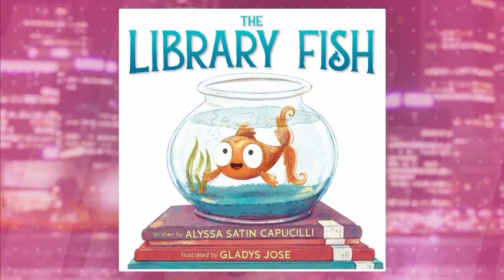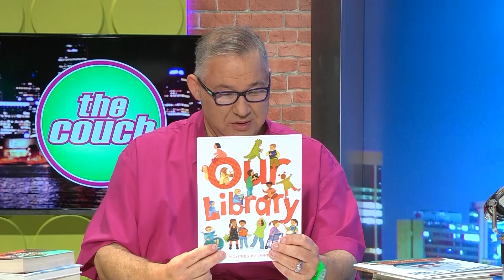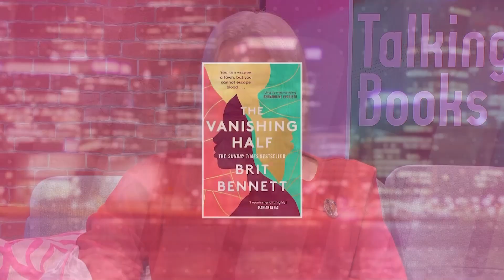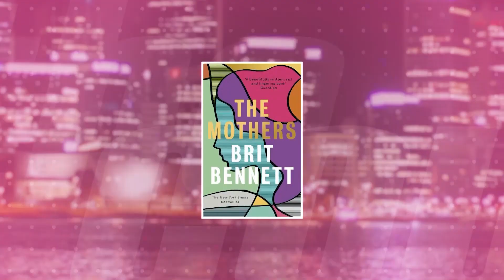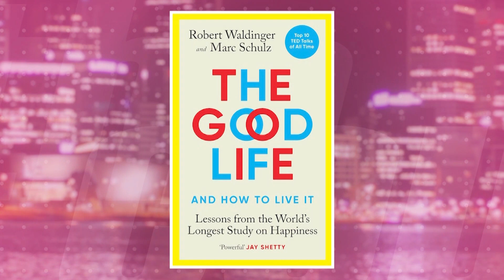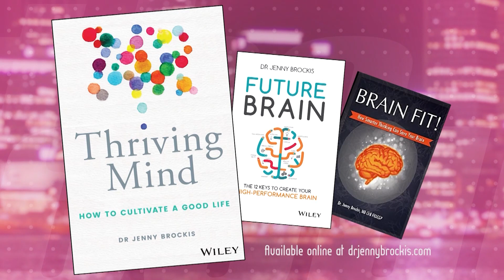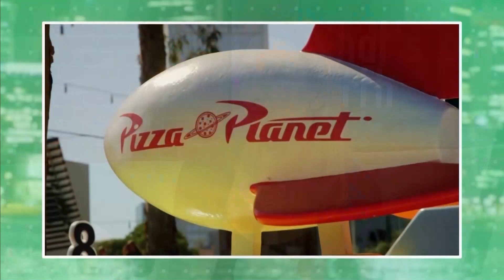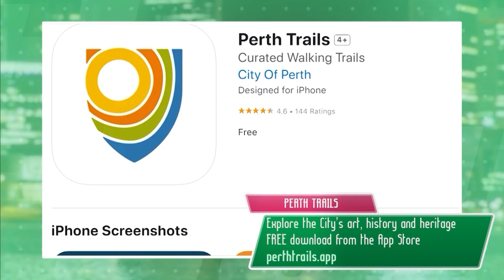The Couch May 7th, 2023 Episode 746